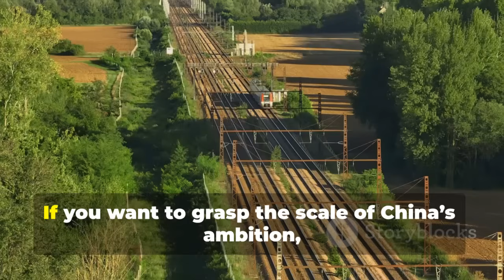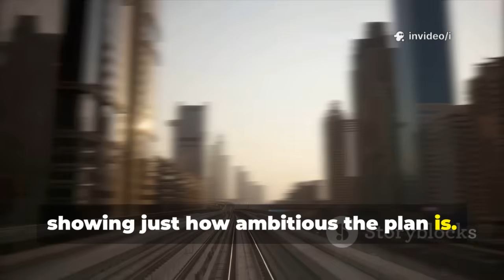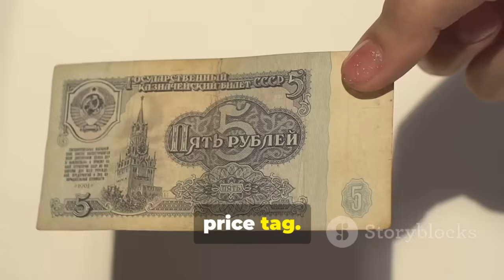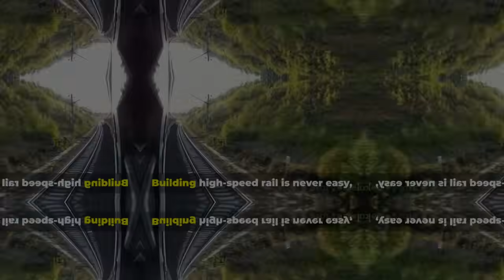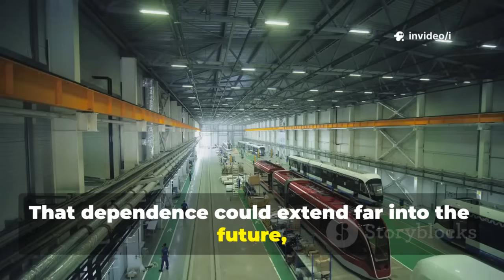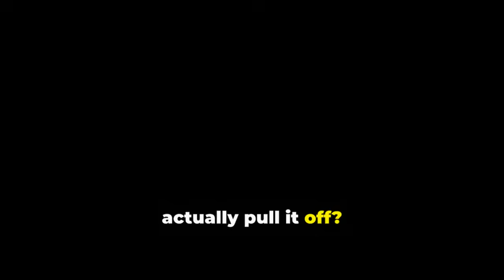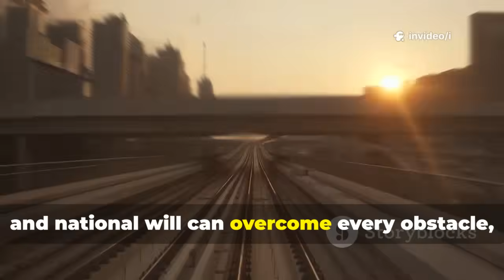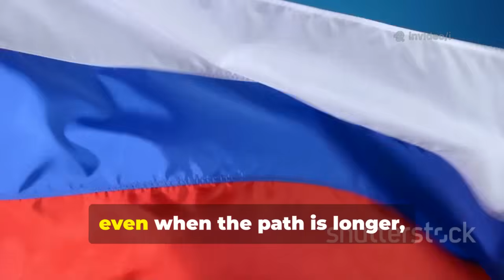Russia Rejects China’s Help on $19B High-Speed Rail — The Bold Gamble Explained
Why Russia Said NO to China’s Bullet Trains: The High-Speed Rail Gamble by i's Workspace

OUTLINE:

00:00:00 China's High-Speed Rail Revolution
00:01:21 Overcoming Nature
00:02:53 Russia's High-Speed Rail Ambitions
00:03:59 The Moscow–St. Petersburg Project
00:05:35 Obstacles and Delays
00:06:41 Engineering Challenges in Russia
00:08:04 Partnership or Independence?
00:09:22 National Pride vs. Pragmatism
00:11:52 The Technical Reality of Going Solo
00:13:10 The High Price of Independence
00:14:20 Cooperation in the Shadows
00:15:27 Can Russia Succeed?
00:16:30 What Do You Think?